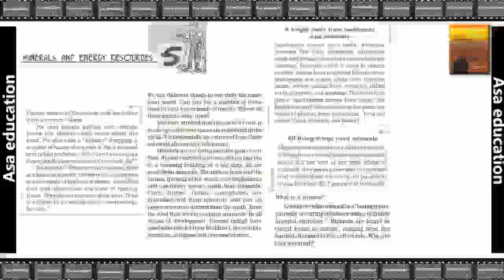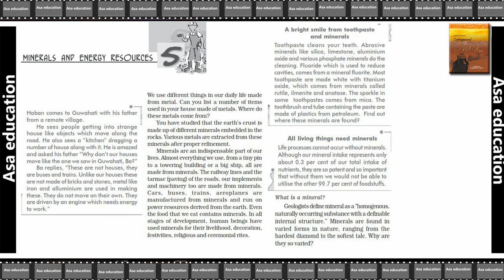Ch 5.1 Minerals and Energy Resources (Geography, Grade 10, CBSE) Easy Hindi Explanation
Subject - Geography.
Book - Contemporary India II.
Chapter 5 - Minerals and Energy Resources.

PHDMP1012-08